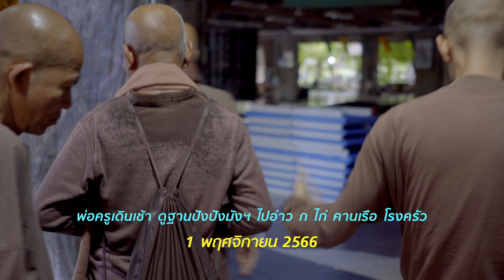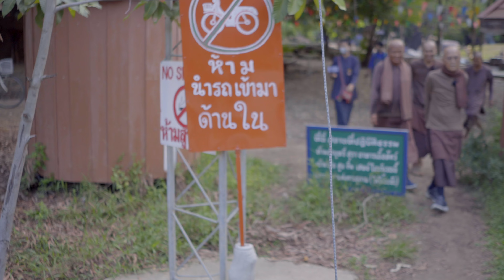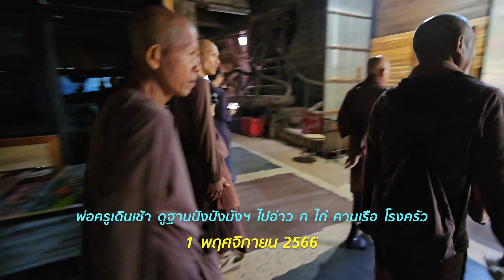661101 พ่อครูเดินเช้า ดูฐานปังปังมังฯ ไปอ่าว ก ไก่ คานเรือ โรงครัว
661101 พ่อครูเดินเช้า ดูฐานปังปังมังฯ ไปอ่าว ก ไก่ คานเรือ โรงครัว